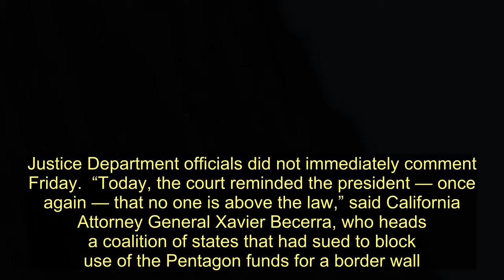Trump's Use Of Pentagon Funds For His Border Wall Violated The Constitution, Court Rules - Today New